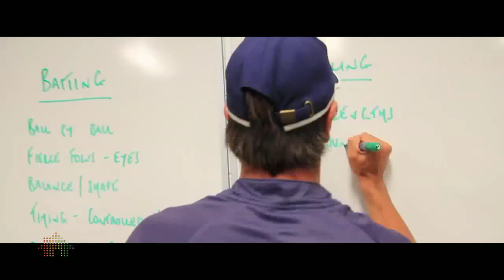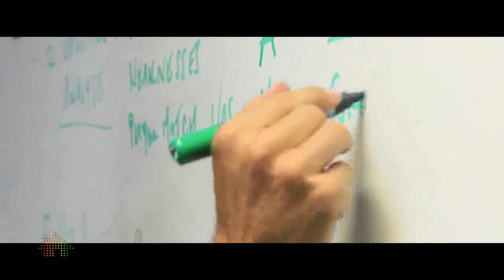Twenty20 Tactics with Simon Helmot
Join Bushranger TV Host Pete Lazer as he talks all things Twenty20 with DEC Bushranger assistant coach Simon Helmot.

Helmo discusses Twenty20 tactics and what made the DEC Bushrangers a formidable force in the format over the last few years.